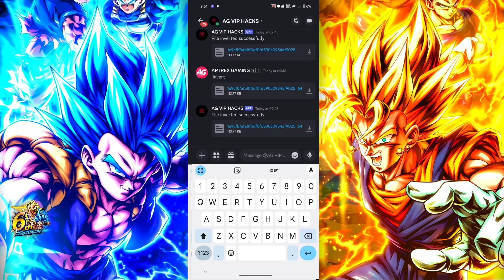New LF Super Saiyan God Goku Unseen Animation (LANDSCAPE MODE) - Dragon Ball Legends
Summon Period: 6/19/2024 06:00-8/6/2024
ーーーーーーーーーー